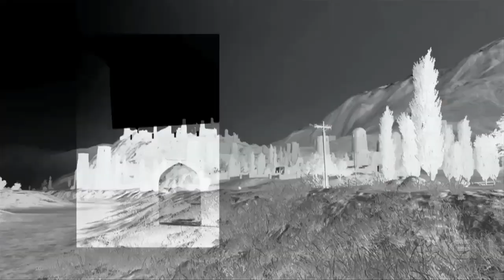Operation Flashpoint: Red River - Tajikistan Trailer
This trailer for the military shooter game Operation Flashpoint: Red River features Tajikistan. Not the world's number one holiday spot, but a good background for a war sim.